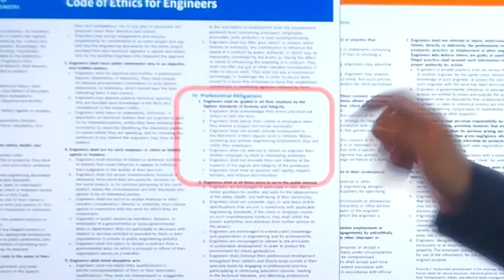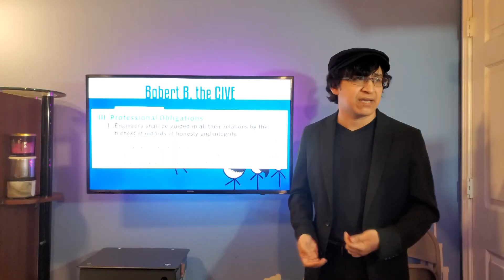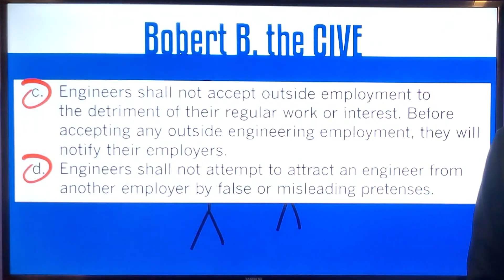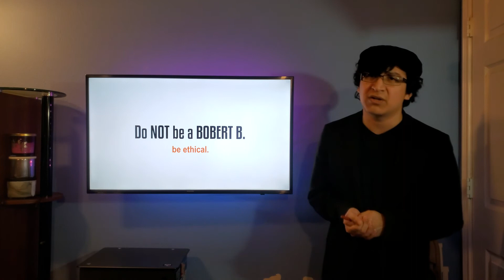Brand New NSPE Code of Ethics Presentation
Kind of fun video about ethics in engineering with Martin Reyes. Everything was done in one take with two cameras.